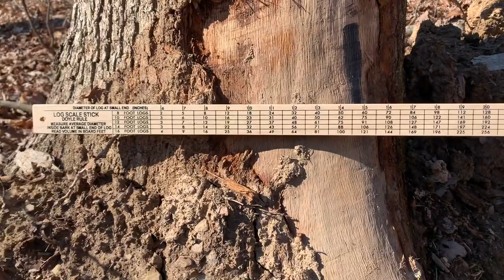#1 logging mistake (Landowners)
Are you making the biggest mistake when it comes to selling your trees? I'll dive into what I see most often as a full time logger that land owners make.